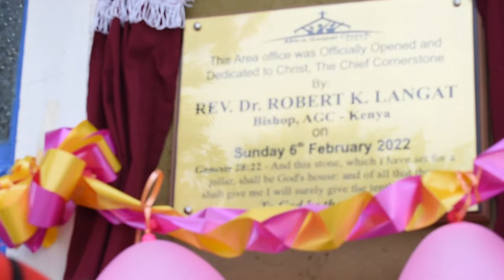AGC AINAMOI AREA OFFICE DEDICATION SERVICE BY REVEREND DR. ROBERT LANGAT - AGC KENYA BISHOP